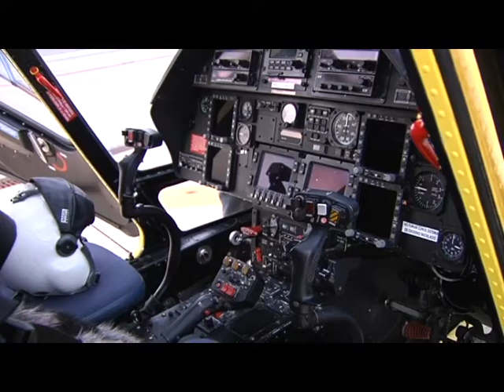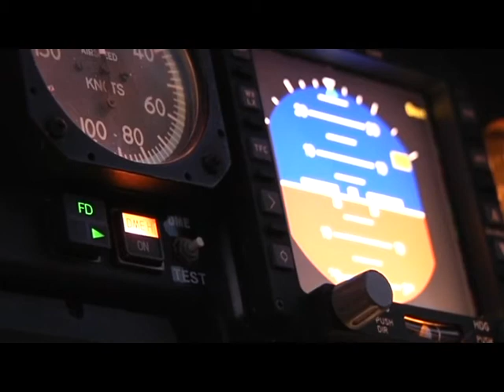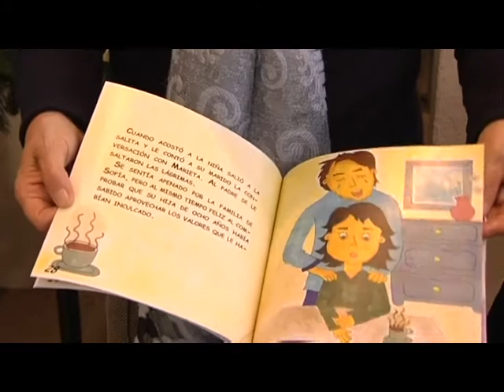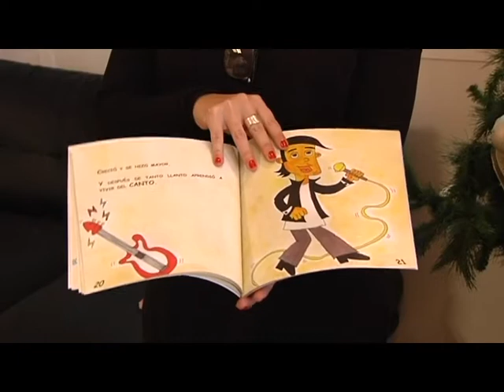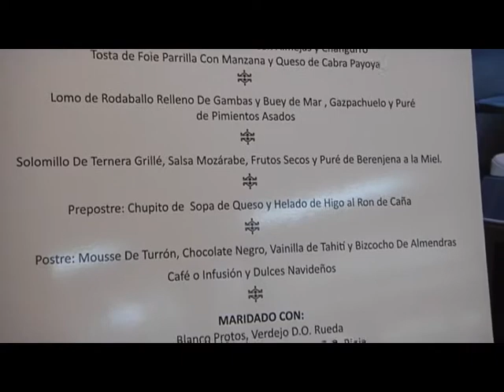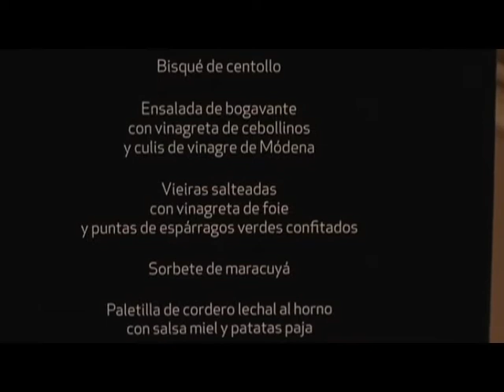NOTICIAS CEUTA 1º EDICIÓN 30-12-2016